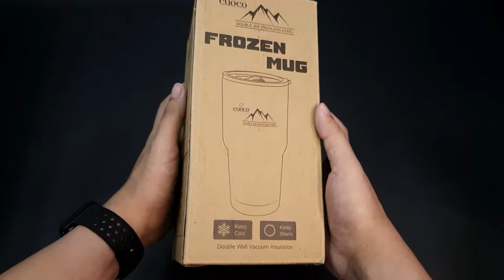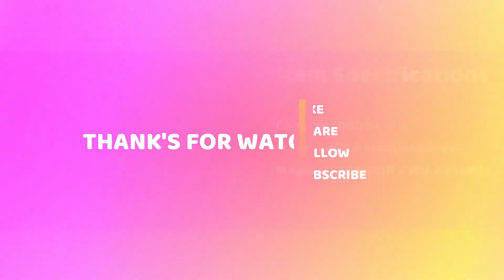What's in the box: Cuoco Stainless Steel Frozen Mug - #7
Konichiwa ! 👉🏼 Check out our video on unboxing Cuoco Stainless Steel Frozen Mug  - #7)